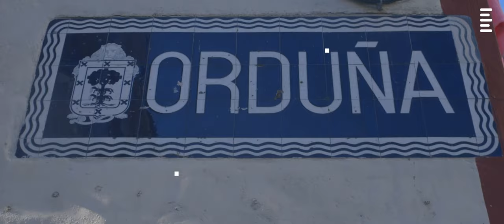Asteklima 2024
Euskadi vivirá en octubre una nueva edición de ASTEKLIMA 2024, la Semana del Clima y la Energía, una iniciativa impulsada por el Departamento de Industria, Transición Energética y Sostenibilidad del Gobierno Vasco a través de sus entidades públicas EVE e Ihobe, cuyo objetivo es concienciar y movilizar a la ciudadanía frente a la necesaria transición energética y climática.

Urrian ASTEKLIMA, Euskadiko Klimaren eta Energiaren Astearen 2024ko edizioa biziko dugu, Eusko Jaurlaritzako Industria, Trantsizio Energetiko eta Jasangarritasun Sailak EEE eta Ihobe erakunde publikoen bitartez bultzatutako ekimena. Ekimen horren helburua herritarrak kontzientziatzea eta mobilizatzea da, beharrezkoa den trantsizio energetiko eta klimatikoaren aurrean.